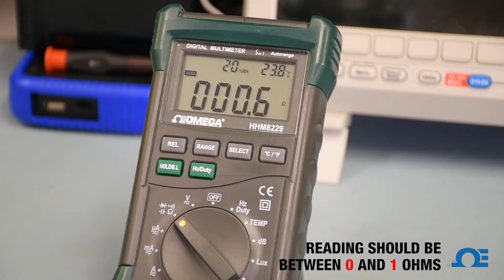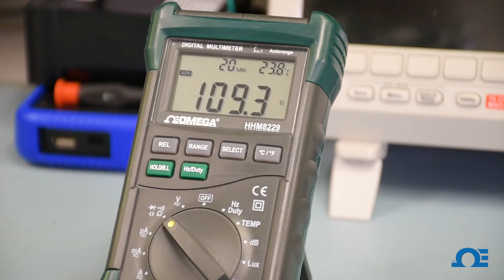How to test your RTD with a Meter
Learn how to test your RTD with a meter step by step with an Omega Engineer! In this video we use an Omega multimeter, a mini hook test leads,  and a 3 wire rtd.